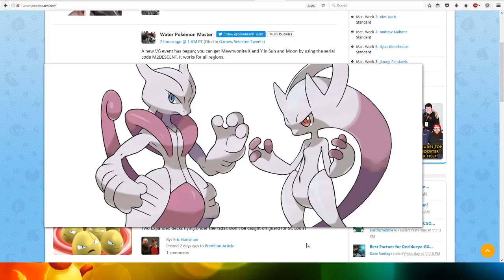Mewtwo Mega Stone X & Y Code for Sun And Moon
Very cool that we getting the mega stones we missing.

M2DESCENT